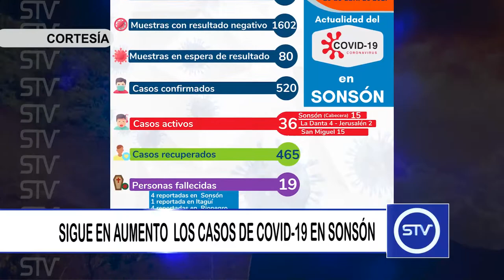SIGUE EN AUMENTO LOS CASOS DE COVID 19 EN SONSÓN